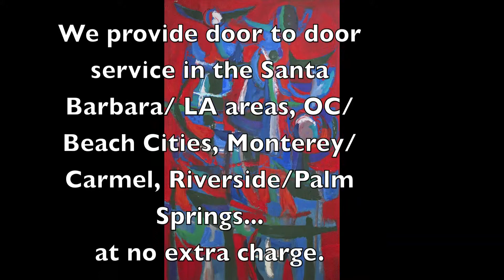Who Does Art Restoration for Art Dealer, Fred Page - Grace Lane Gallery?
See informative blog of interesting projects and stories. Get background into on Scott Haskins, art conservator

Fred Page's Art Gallery Website

Art conservation questions? Call Scott Haskins 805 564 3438
Art Appraisal questions? Call Fred Page at 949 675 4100

Please click on the THUMBS UP now!